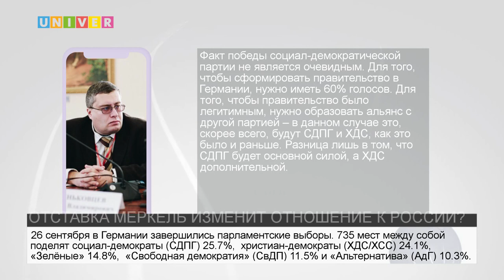ОТСТАВКА МЕРКЕЛЬ ИЗМЕНИТ ОТНОШЕНИЕ К РОССИИ?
Германия формирует новое правительство, а канцлер Ангела Меркель уходит в отставку. Политолог Казанского университета рассказал, как результаты парламентских выборов повлияют на русско-немецкие отношения.